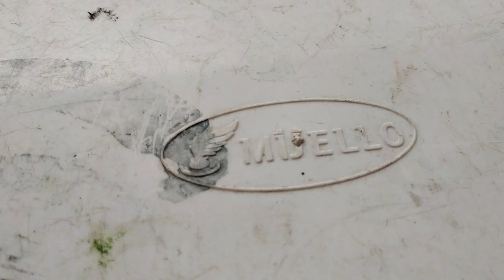1270 ЭТО НЕ ЖИВОПИСЬ _ художник Короленков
1270 ЭТО НЕ ЖИВОПИСЬ _ художник Короленков

Приглашайте!